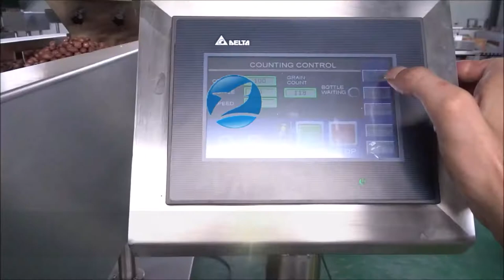Automatic Electronic Counting Bottling Machine for All Kinds of Tablets Testing Chocolate Beans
CHANGZHOU QINCHENG PACKING MACHINERY CO;LTD

Automatic Electronic Counting Filling Machine for Different Tablets Testing Chocolate Beans 电子数粒机(测试巧克力颗粒）عد إلكتروني آلة تعبئة الزجاجات elektroonilised lugemine villimise masin електронно отчитане в машина elektroniczne maszyny do liczenia butelkowania elektroniske tæller aftapning maskine elektronische auszählung der maschine электронный подсчет голосов розлива машины dépouillement électronique bottling machine sähköinen laskeminen pullotus kone 전자 계수 병에 기계 E - tellen bottelen elektronické sčítání lahví automat număr de îmbuteliere, aparat electronic Contagem electrónica de engarrafamento máquina 電子計数瓶詰め機 elektroniska räknar tappning maskin stroj za polnjenje elektronskega računa นับขวด เครื่องอิเล็กทรอนิกส์ Electronic contando la máquina de embotellado ηλεκτρονική καταμέτρηση μηχανή εμφιάλωσης elektronikus számolni palackozó gép contando l'imbottigliamento macchina elettronica Máy tính điện tử đóng chai 電子計數裝瓶機

1. Main features
Strong compatibility,It can count and bottle various kind of solid preparation or solid granules for example,tablet (including heteromorphism tablet),capsule,soft capsule(transparent and non-transparent),pill etc.
Vibration cutting: channel vibration under homogeneous materials, unique patent agencies blanking, turning out material is steady, not damage
Anti high dust :Adopting the anti high dust photoelectric sensing technology only developed by our company ,it also can work stably under the high dust circumstance.
Correct counting :With automatic photoelectric sensor counting ,the error of bottling is less than nation standard Special structure of the discharge spout, can prevent blocking drugs, small bottle can fast bottling (optional)
High intelligence :It has various alarm and control functions like no bottle no count,
check fault automatically and so on.
Auxiliary function :Photoelectric sensor can check automatically if there’s no bottle and stops automatically.
Easy operation :Adopting intellectualized design, all kinds of operation data can be set according to the requirement .It can store 10 groups of setting parameters for use.
Convenient maintenance :After simple training, the worker can operate easily.It is easy to disassembly, clean and change the components without any tools.
Sealing and dustproof :Dust collection box is available, it can reduce the dust pollution. (Optional)

2. Technical Parameter
1.Applicable bottle shape :round,square plastic bottle
2.Filling material: Φ0~5#capsule,soft capsule,Φ5.5~12compressed tablet,special-shaped
tablet,sugarcoated tablet,Φ3~12pill
3.Production capacity: 10~30 bottles per minute(It depends on the bottle size,filling quantity and the tablet size)
4.The setting range of bottling volume:1—9999
5.Power supply:AC220V 50Hz 0.6kw
6.Accuracy rate:›99.5%(higher than the industrial standard )
7.Air pressure:0.6Mpa
8.Overall dimension:660×1280×780mm
9.Weight:150kg